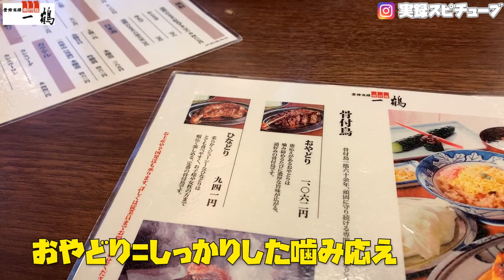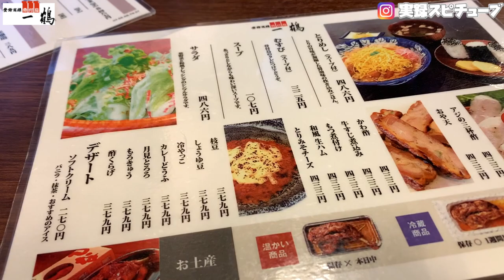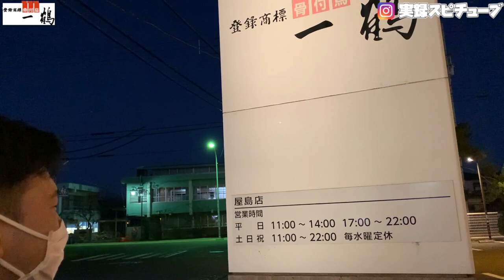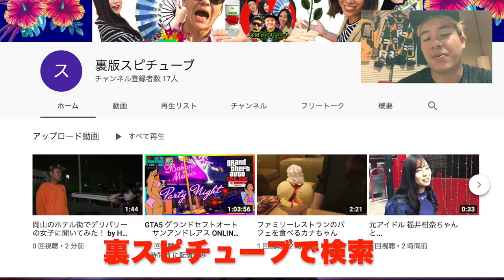香川グルメ【骨付鳥 一鶴 -IKKAKU- 】大人気 おやどり！しっかりとした噛み応え&旨い《絶品 ご当地 Delicious bone bearing chicken》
期間限定で一鶴さん 岡山で出店中！(2021年2月6日現在)
岡山天満屋 「特別出店」 2月3日（水）〜2月9日（火）
天満屋 倉敷店 「特別出店」 2月10日（水）〜2月14日（日）

見逃した方は福山！
天満屋 福山店 「特別出店」 2月17日（水）〜2月20日（土）

店舗情報

骨付鳥 一鶴 -IKKAKU-：屋島店

香川県高松市屋島中町220-1